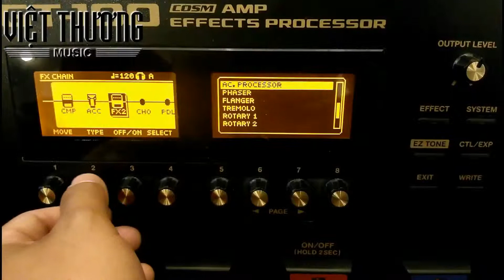BOSS GT100 - part8 - Các hiệu ứng (Effects)